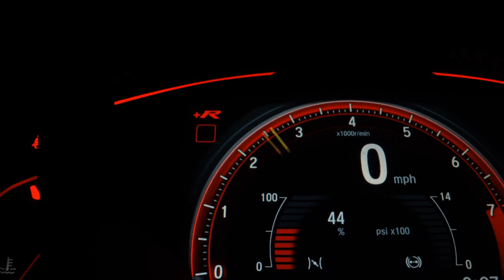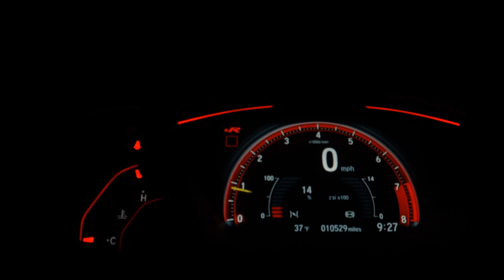NISSAN KICKS - 2019 - São Paulo/SP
Realize seu sonho aqui na DIRECT DEALER e compre com toda segurança de quem tem mais de 3 décadas de Experiência e confiabilidade no mercado de Veículos.
- Linha 0-km / Descontos especiais direto da fabrica para você Com Todas as garantias!
-Semi-Novos/ QUALIFICADOS , Certificados , Periciados e Aprovados com Garantia !
Preço anunciado somente valido para (Pgto. avista) Troca e outros consulte as condições   antes de efetuar qualquer tipo de pagamento com nossa equipe de vendas.
Preservamo-nos o direito de corrigir possíveis erros de digitação.

Dados do Veículo
Veículo: NISSAN / KICKS 1.6 16V FLEXSTART S XTRONIC
Ano: 2019/2019
Combustível: FLEX
Portas: 4 PORTAS
Câmbio: Automático
Cor: CINZA
KM: 30.655

✅ Air Bag
✅ Alarme
✅ Ar Condicionado
✅ Desembaçador Traseiro
✅ Direção Hidráulica
✅ Encosto de Cabeça Traseiro
✅ Freio ABS
✅ GPS
✅ Retrovisores Elétricos
✅ Travas Elétricas
✅ Vidros Elétricos
✅ Kit Multimídia
✅ Trio Elétrico